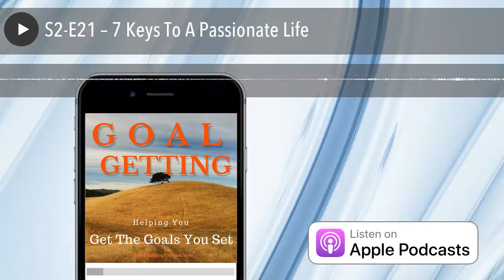S2-E21 – 7 Keys To A Passionate Life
Act with more courage. Don't allow fear to turn you away from opportunities. Risk more.
Take more chances. Fail more. Laugh more and love more.
- Darren Hardy

Click Below to Listen to Today's Show

Thanks Darren Hardy for sharing these great thoughts. I'm competing in the Toastmasters International Speech Competition. By the time this episode airs I will have completed the Area contest for the competition. I won the Cable Car Toastmasters club competition and move on to our Area competition. My speech is entitled Passion Has A Place. My speech is about Living a Passionate Life

Finding this quote really hit home with me and made me think of these as the 7 Keys to a Passionate Life.

1.  Act with more courage. - The important part of this quote is the word Act. Action is what defines passion. Passion without action is just desire. It is just a wish, a thought. Acting on your dreams, your desires, takes courage. What is courage, you ask. You did ask didn't you? I thought you did. Courage is the ability to do what others won't. Being the one to step out into the fight, the fray when it seems like the odds are against you. Act with more courage in life.

[bctt tweet="Passion without action is just desire. passion opportunity ~ Tony Woodall"]

2.  Don't allow fear to turn you away from opportunities. - When opportunities come their way, many people are afraid to take them on. Fear is a killer of opportunity. Fear of success, fear of failure, fear of poverty. These all prevent us from taking the opportunities that are presented to us and we lose the chance to be more than we are now.

3.  Risk more. - Risk is not just a game. Have you ever played the game Risk? We used to play Risk when I was a kid. OK, I didn't play so much. I watched my friend, Larry play after he beat me and most other kids that we played with. Risk is not a game, but maybe we should treat it like a game. People are often risk adverse. They are afraid of taking risks. But risks are necessary in life if you want to grow. Life is about risks. The more risk you are willing to take in your life, your career, even in love, you get farther than those that refuse to take risks. Don't be someone that settles for mediocre.

4.  Take more chances. - We have many chances in life to do many things. We must be willing to take a few more chances to when they come our way. I am going to change this part of the quote to be Make More Chances.  What I mean by this is we don't have to hang around and be ready to take chances when they come our way. What we have to do is go out and make our chances. I thought about this on my walk this morning. My dog, Sophie, takes me for a walk on weekend mornings. It's her favorite thing to do. We did 5 miles this morning. I usually stop her at 4 but I was in a walking mood, too, so we went to five. Sophie is a Yorkie, a Yorkshire Terrier weighing in at 5 pounds. That's a lot of walking for people, but in Yorkie steps, its a looooong way.

During the walk I was thinking about my job as community manager and other social media jobs and that these jobs were not even in existence 10 years ago. There are so many careers that didn't exist when I was growing up. The same is true for you. I was thinking if you have a passion, something you want and love to do and there isn't a job or career for that, then we should do what we can to create the industry, the job, the position that will fill the passion. Basically, Make More Chances.

5.  Fail more. - Failure has always been thought of in a negative light. It's bad to fail. You're a loser if you fail. One thing that is known about most successful people is that they have failed many times before they became successful. Thomas Edison, the inventor of the light bulb often talks about how he failed 10,000 times before he created the light bulb the made him a success.